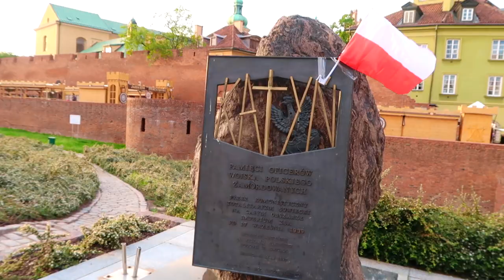Poland 2019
I recently took a trip through a Rutgers Study Abroad program to Poland with my professor.  Before the trip, I and my other classmates had the chance to learn in an interdisciplinary honors seminar about Polish and Jewish history beginning hundreds of years ago.  In May 2019, we took a ten-day trip with Taube Center for Jewish Studies, and traveled to different locations within Kraków, Warsaw, and Gdańsk.  We also had a mishap with flights in the beginning of our trip, so we ended up spending a day in Frankfurt, Germany.  Even though it wasn't apart of our itinerary, I thought it was too beautiful of a city not to add into the video.  In this video, you'll see spots, such as:

Kraków:

Jewish Ghetto
Old Town
Podgórze
Kazimierz Quarter
Nowa Huta
Central Square
Our Lady Queen of Poland Church
The Rose Avenue

Warsaw:

Warsaw's Old Town
Warsaw University
POLIN Museum
Jewish Historical Institute
Warsaw Uprising Veterans
Ringelblum Archives

Gdańsk:

Solidarity Movement Museum
Westerplatte
Długi Targ (Long Market)
St.Mary's Church
Polish Post
Golden Gate
City Hall
WWII Museum
Sopot

Hopefully this video gives you some inspiration to visit such an amazing country that holds unimaginable amounts of history.